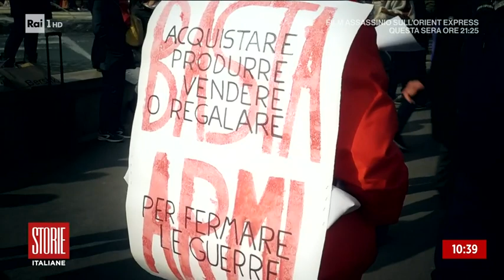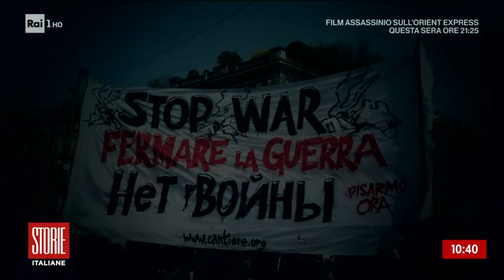Non capisco la mia Russia e manifesto per la pace - Storie italiane - 23/03/2022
- Ludmilla Radchenko: io, russa, in piazza per il no alla guerra!